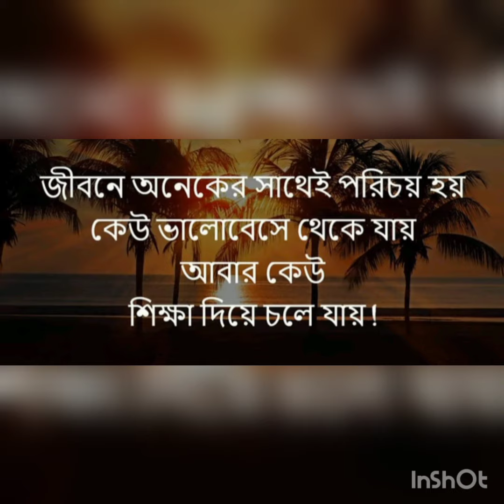motivational qutesin bangla//বাবাদের কাছে মেয়েররা হচ্ছে রাজকন‍্যা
বিসমিল্লাহি রহমানের রাহিম#motivational_qutesin#